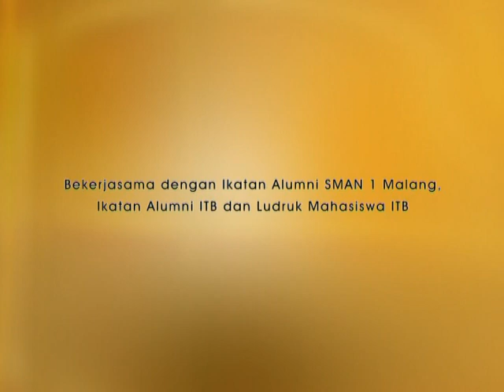Cuplikan (24-1) : ADIPATI SENGGURUH - Ludruk Nostalgia Puspo Budoyo dbp. Lies Luluk Sumiarso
Pagelaran ke-24 (Segmen-1)  RBN Puspo Budoyo (2008) bekerjasama dengan  Ikatan  Alumni SMA 1 Malang (IKAMISA) dan Ludruk Suromenggolo Surabaya dan Ludruk Mahasiswa ITB, menampilkan Ludruk Nostalgia  dengan cerita ADIPATI SENGGURUH. Pimpinan produksi  Lies Luluk Sumiarso, Sutradara Aries Mukadi.